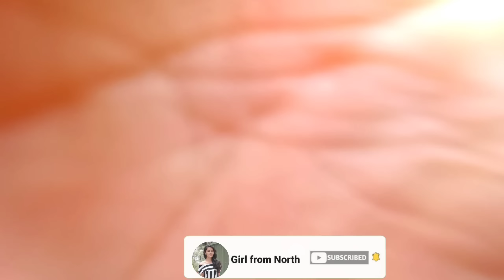Kya Education ka mtlb Sirf Job hai? 🤔 || Pahadi mom's reaction || daily vlog 19/30 ||Girl from North